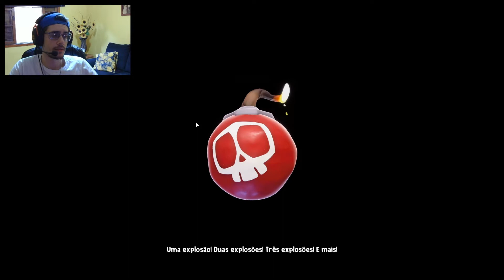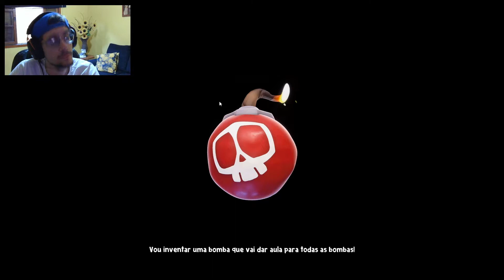Que Joguinho GOSTOSO! - Hextech Mayhem #2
Tiro, porrada e bomba!

Informações do Vídeo:

Segunda parte da gameplay de Hextech Mayhem: A League of Legends Story
Vídeos de segunda a sábado às 11:30h e 17:00h

Informações do Jogo:

Nome: Hextech Mayhem: A League of Legends Story / Lançamento: Novembro de 2021